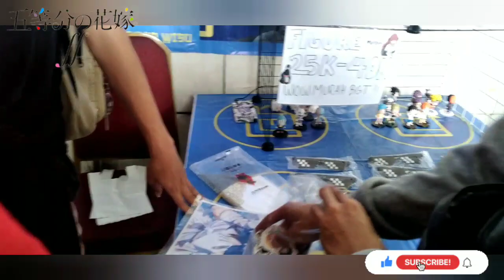Vlog event anime di manggaduasquare setelah lebaran dan puasa ramadhan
いいね、コメント、共有、購読することを忘れないでください